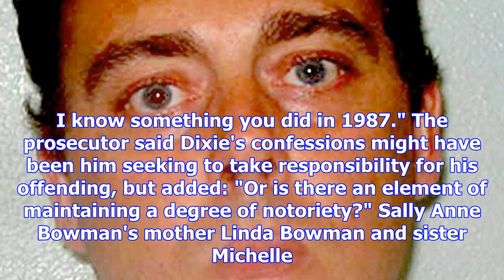Mark dixie given two more life terms: sally anne bowman killer sentenced for attacks he confessed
Mark dixie given two more life terms: sally anne bowman killer sentenced for  attacks he confessed to in custody
The court heard Mark Dixie - who was sentenced to two life terms, with a minimum of 28 years, on Fri...